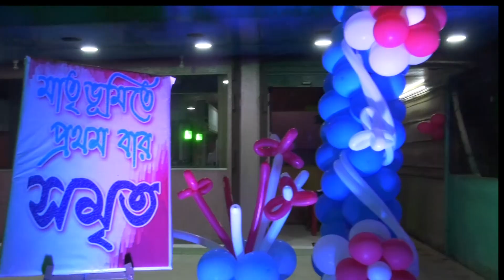Samrit - Welcome to Barasat - Trailer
Samrit's 1st Trip to India - Welcome Party at Barasat - 12 Feb 2023